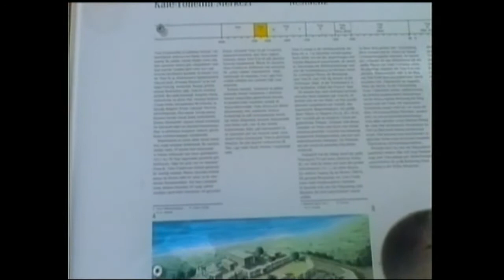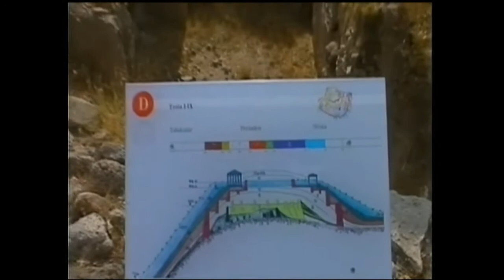LA CITTA' DI TROIA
Breve video sulle rovine di Troia con commento